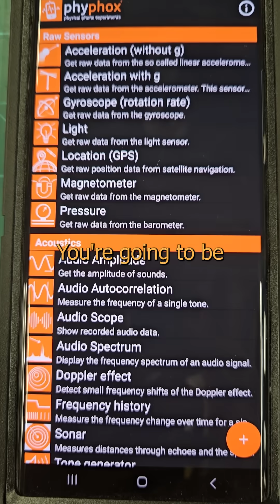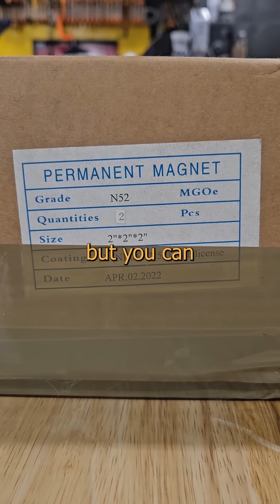Tricorder! chrisboden comedy educational physics science phyphox tools toys measurement